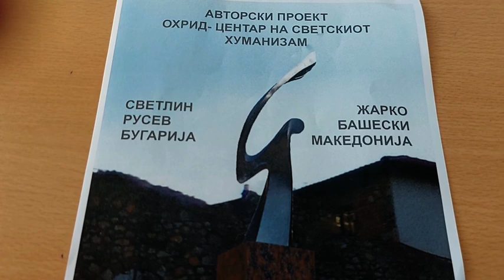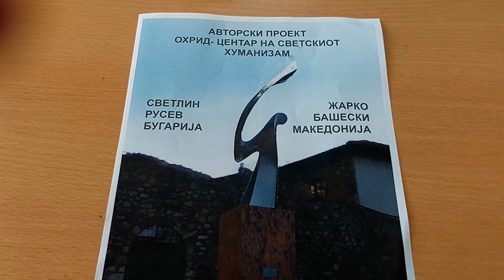Охрид ќе го добие првиот споменик на хуманизмот во светот